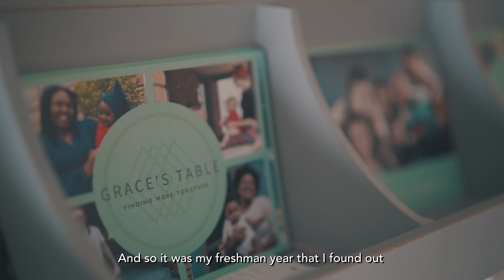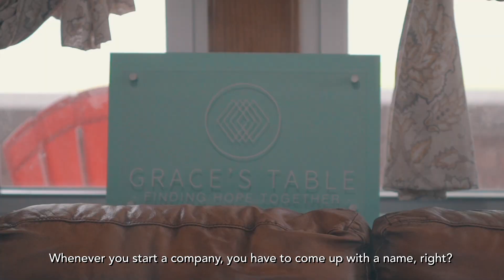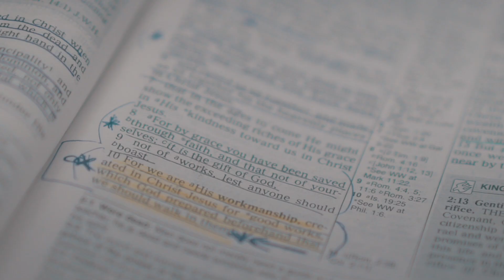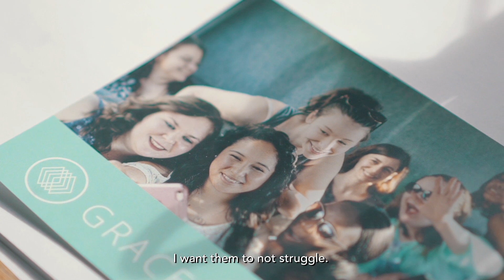A Story of Grace | Lisa Anderson | YMI Features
Lisa knew of the concept of God's grace, but when she found out at 17 that she was pregnant, she had no idea just how far grace would take her.